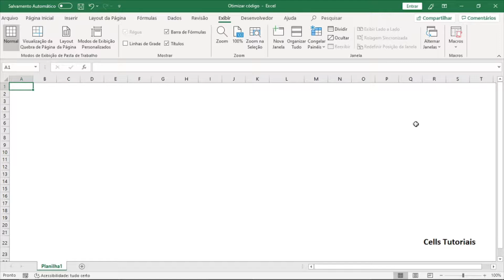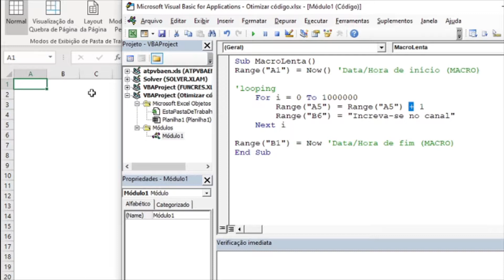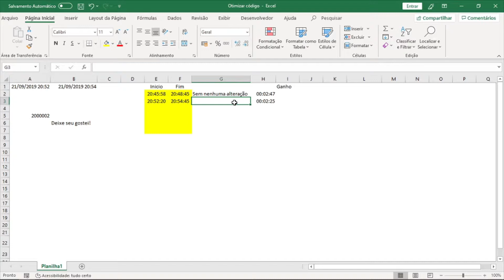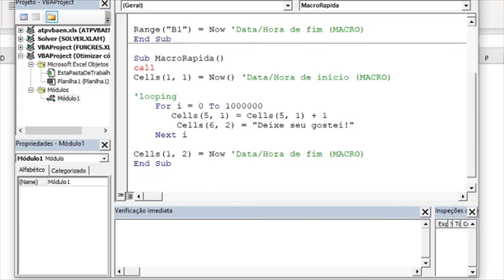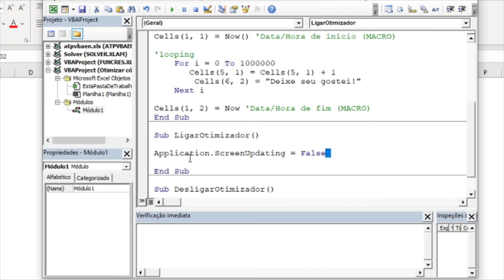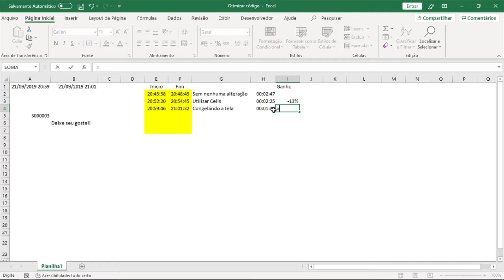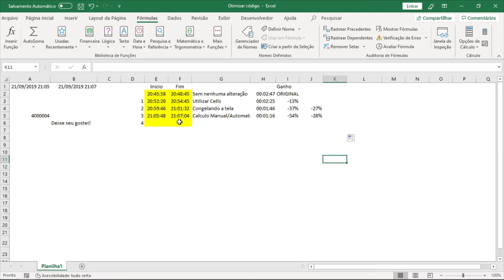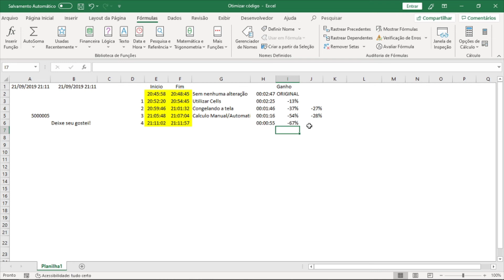4 Formas de deixar sua macro mais rápida - Excel VBA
Se sua planilha do excel está travando enquanto roda suas macros, este é o vídeo que ajudará a reduzir o tempo de execução em quase 70%!

O VBA está sempre presente quando falamos de otimização no Excel, entretanto, há códigos que demoram muito para serem executados e, em algumas vezes, podem dar erro durante a sua execução.

Mas como resolvemos isso?!?! Ensinaremos como evitar que a tela fique mudando durante a execução da macro, como desabilitar e habilitar cálculo automático via vba e desabilitar eventos secundários do excel.